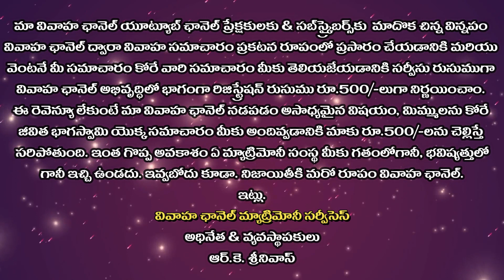క్షత్రియ కుల అబ్బాయి వివాహ సమాచారం | KSHATRIYA CASTE COMMUNITY GROOM MATRIMONIAL INFORMATION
క్షత్రియ కులానికి చెందిన ఈ అబ్బాయి సూర్య వంశ రాజులుగా ఉన్నారు. ఈ అబ్బాయి వివాహ సమాచారం కావాలి అనుకునే వారు వివాహ ఛానల్ ఆఫీసు 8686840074 లేదా కస్టమర్ కేర్ 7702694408 నెంబర్లకు కాల్ చేసి సమాచారం పొందవచ్చు.
వివాహ సమాచారం పొందే సమయంలో ఆఫీసు సమయం ముగిసినప్పటికీ వాట్సాప్ ఉపయోగించి మీ యొక్క సమాచారాన్ని మా వివాహ ఛానల్ ఆఫీసు లేదా కస్టమర్ కేర్ నెంబర్ లకు సమాచారం పంపుతూ వివరాలను కోరుకోవచ్చు
వివాహ చానల్లో అన్ని కులాల వారికి వివాహ సమాచారం అందుబాటులో ఉంచే లక్ష్యంతో వివాహ ఛానల్ అభివృద్ధి పరంగా అనేక ఆఫర్లను తీసుకొస్తూ ఉంది కొన్ని ఆఫర్ల ద్వారా ఉచిత సమాచారం అందించే అవకాశాన్ని కూడా కల్పిస్తోంది ప్రతి సమాచారం యొక్క వివరాలను ఫేస్బుక్ లేదా వాట్స్అప్ స్టేటస్ లో తెలియజేస్తూ ఉంటాం వివాహ ఛానల్ ని ప్రతినిత్యం అనుసరిస్తూ ఉండండి మీరు మెచ్చిన మీరు కోరుకునే జీవిత భాగస్వామి ని వివాహ ఛానల్ ద్వారా సొంతం చేసుకోండి వివరాల కోసం కాల్ చేయవలసిన ఫోన్ నెంబర్స్ : 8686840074 & 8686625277
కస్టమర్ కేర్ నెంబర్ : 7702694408